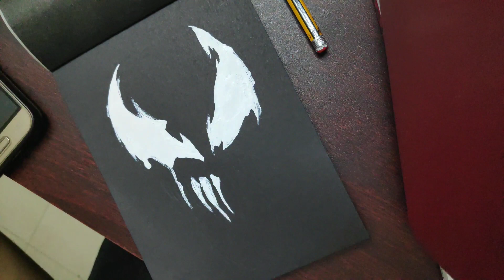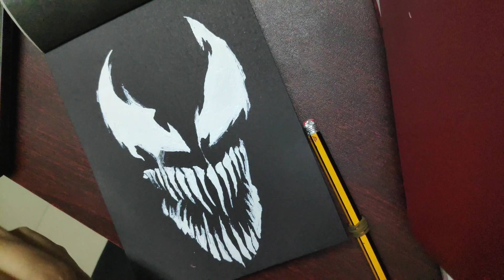Drawing Venom using a correction pen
Drew after a long time...
I really don't like how this turned out and my hand hurts. Messed it up so badly... Should try redrawing this when I have a better pen...
Used a correction pen..should buy white ink gel pens to make my life easier...

Here is a timelapse of how I messed up...

(Please excuse my taste in music...it is really hard to find a proper no copyright background music)